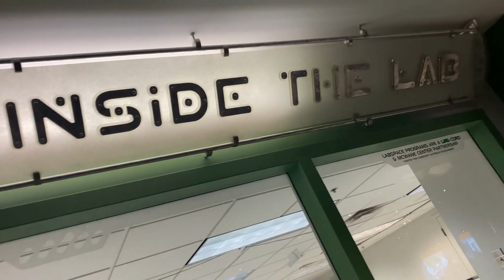Senior Diaries| I GOT A 4.0!!!!, a short vlog, training classes & more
Hi Friends,

I hope you all enjoy this short video. I apologize about some of the sounds but I'm still learning how to vlog. This is a short video only because I am rushing to upload a new video this week so I hope you all enjoyed this one!

Editing system: Canva
Camera: iPhone